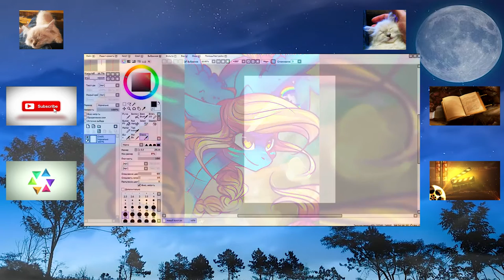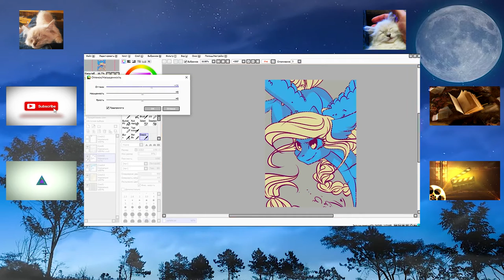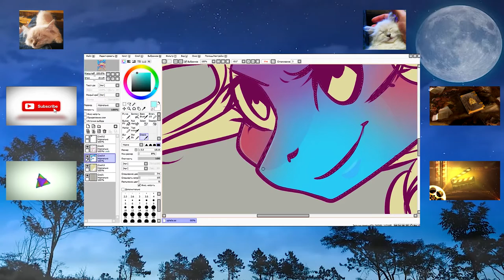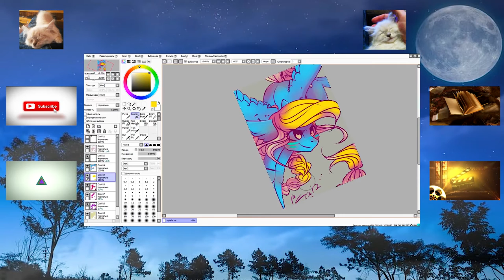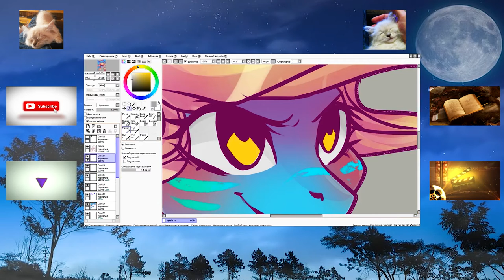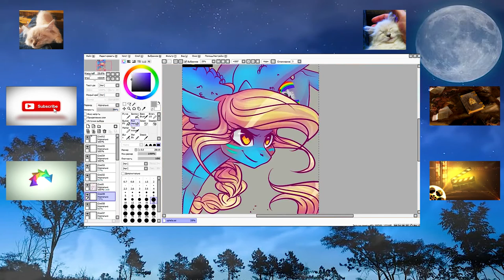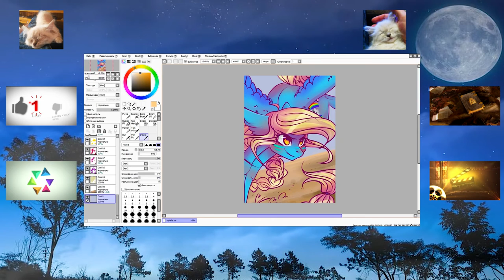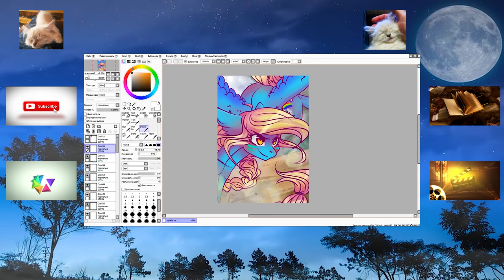Sleep Lullaby Melody of Music Box ✿ Purring Cat Sound ✿ Колыбельная мелодия музыкальной шкатулки ✿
Lullaby Music For Children
La Le Lu (Nur Der Mann Im Mond Schaut Zu)

Das Lied La-Le-Lu ist ein deutsches Wiegenlied, das im Jahr 1950 vom Komponisten Heino Gaze geschrieben und von Lonny Kellner und René Carol gesungen wurde. Im Jahr 1955 sangen Heinz Rühmann und Oliver Grimm das Stück im Film Wenn der Vater mit dem Sohne. Hierdurch wurde es deutschlandweit bekannt und zu einem klassischen Gutenachtlied.

La-le-lu
Text auf Deutsch

La-le-lu
nur der Mann im Mond schaut zu
wenn die kleinen Babies schlafen
drum schlaf' auch du

La-le-lu
vor dem Bettchen steh'n zwei Schuh'
die sind genauso müde
geh'n jetzt zur Ruh'
dann kommt auch der Sandmann
leis' tritt er ins Haus
sucht aus seinen Träumen
dir den schönsten aus

La-Li-Loo
English text

La-li-loo
Only the man in the moon watches
If the little babies are sleeping
So, sleep you, too.

La-li-loo
In front of the little bed stand two shoes
they are just as tired
Going to have a rest
Then the Sandman is going to come, too
He steps into the house quietly
Searches from his dreams
The best one just for you